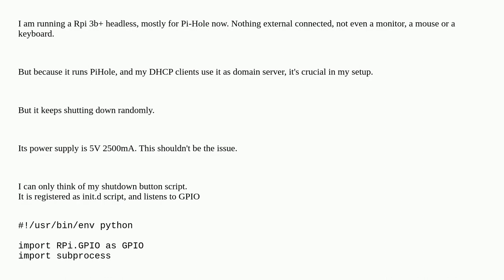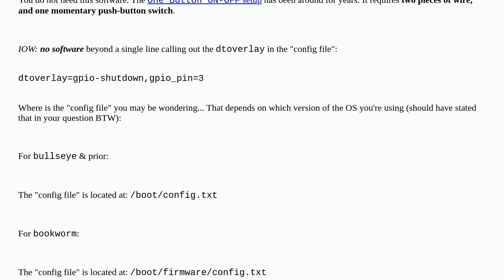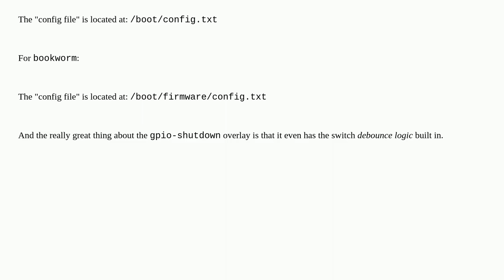Raspberrypi: RPi randomly shutting down, maybe due to GPIO?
RPi randomly shutting down, maybe due to GPIO?

A special thanks goes out to the awesome community

  pi-3b+ shutdown gpio